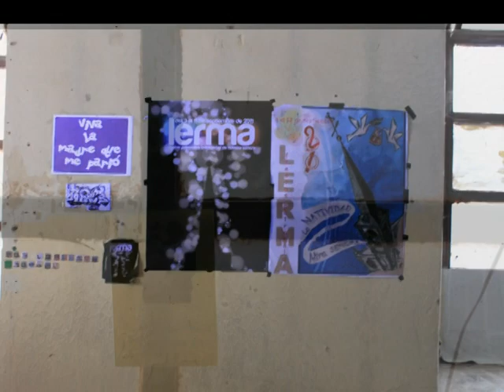Juventud de Lerma